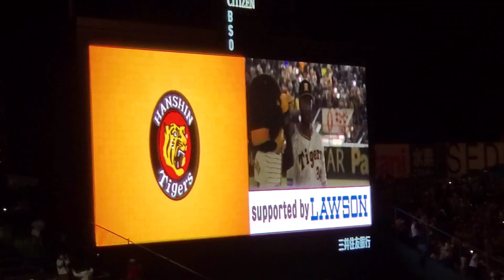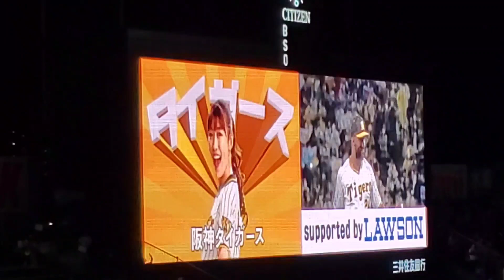20220415 阪神ﾀｲｶﾞｰｽ勝利！試合後に流れる｢みんなで六甲おろし｣4月ﾊﾞｰｼﾞｮﾝ 阪神ﾀｲｶﾞｰｽ主催試合@阪神甲子園球場･ﾚﾌﾄ外野